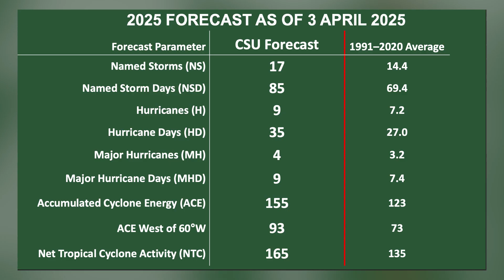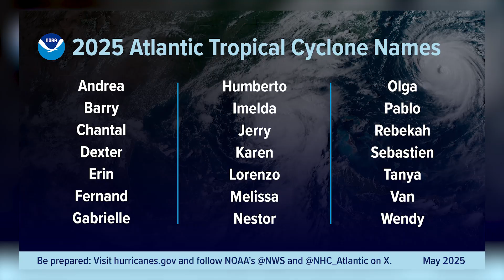Hurricane season is HERE!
The 2025 Atlantic hurricane season has begun! It runs from June 1 to November 30, and marks a time when coastal residents should live in a heightened state of awareness. Meteorologist Matthew Cappucci previews what could be another busy season.